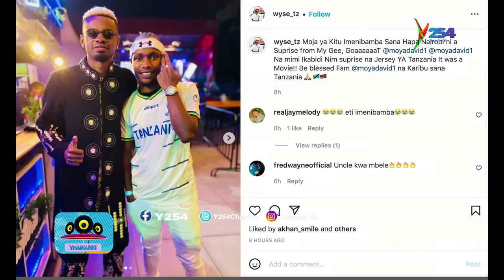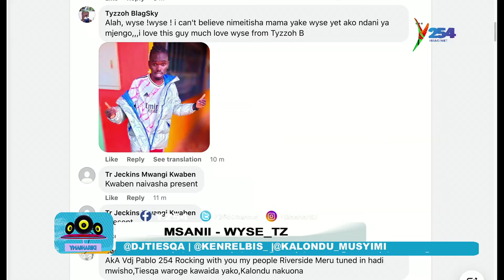' Namkubali Moya David' ||WYSE_TZ kwenye